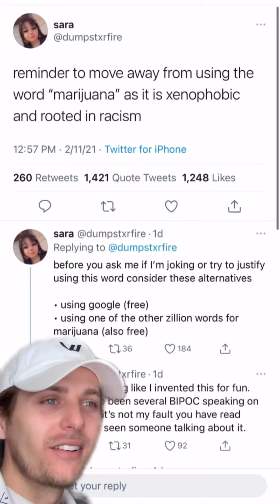TRIGGER WARNING!!!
i was suspended for the Hunter Biden story from 6 months ago. LOL

TheWilliamsonStudios.com